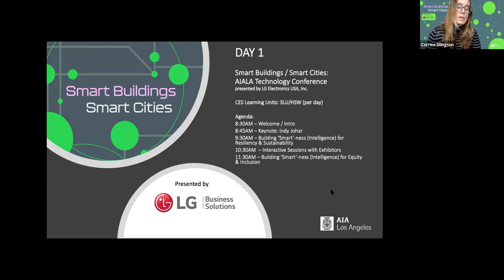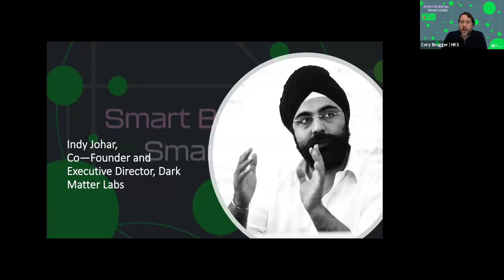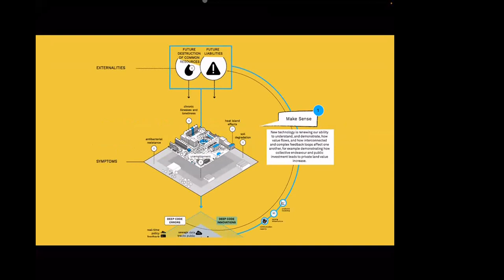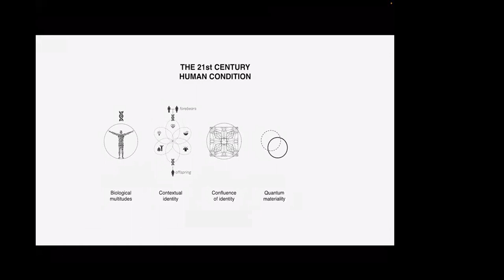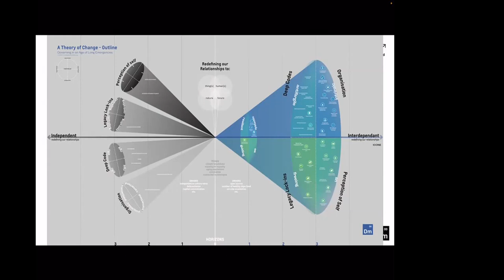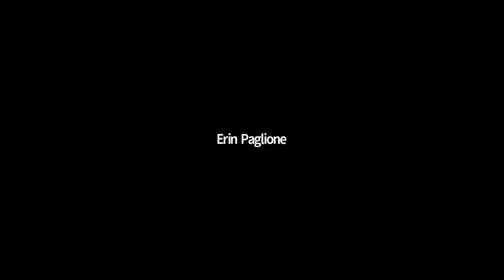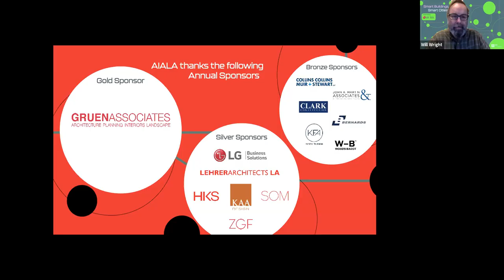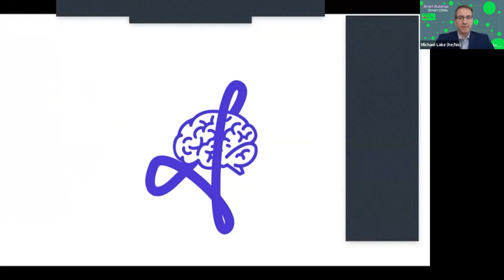Smart Cities/Smart Buildings – Day 1 Part 1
Smart Cities/Smart Buildings: An AIALA Technology Conference

The promise of smart buildings and smart cities includes greater sustainability, reduction of costs, and the fostering of greater well-being and health for Angelenos, clients, and communities. It is placemaking of the future that is happening today.

To equip members, architects, designers, students, city builders, and neighborhood members with the answers, the AIALA convenes the Smart Buildings/Smart Cities Conference full of experts, innovators and inspirers.